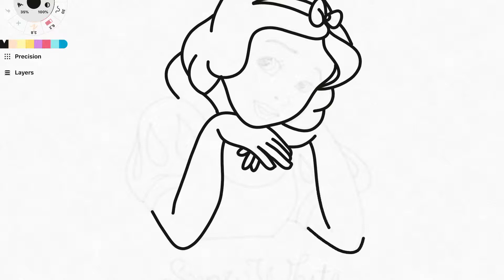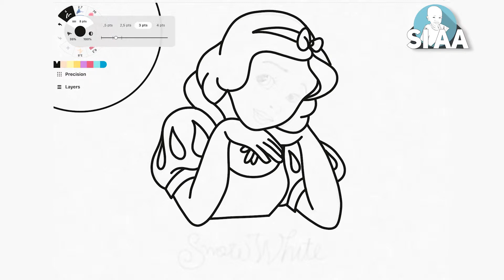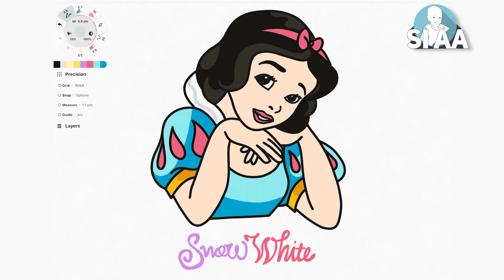Cara Menggambar Snow White l Mewarnai Gambar Snow White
Cara Menggambar Dan Mewarnai Snow White

Oh iya, Disini media yang digunakan adalah Digital, yaitu menggunakan Ipad Pro dan Aplikasi Concept.